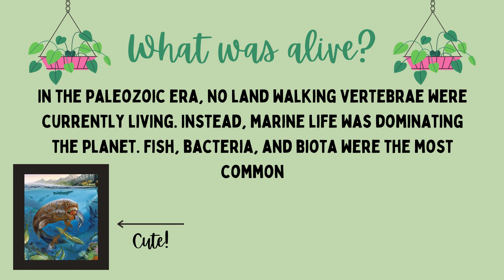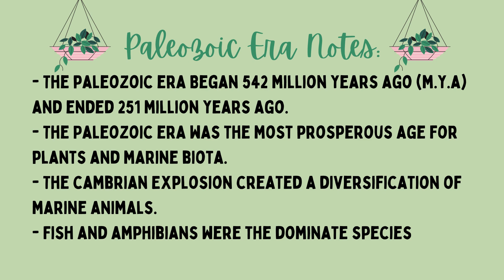The Paleozoic Era Explained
Get introduced to the Paleozoic Era in less than 5 minutes! If you would like more information on the subject + worksheets, activities, homework, tests, project ideas, and more at our official website, The Learning Site (linked below)